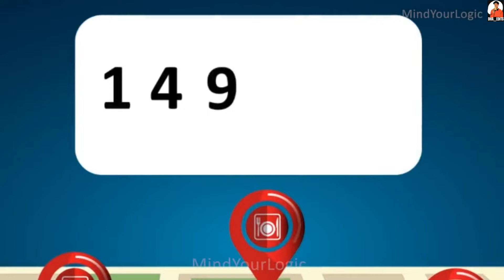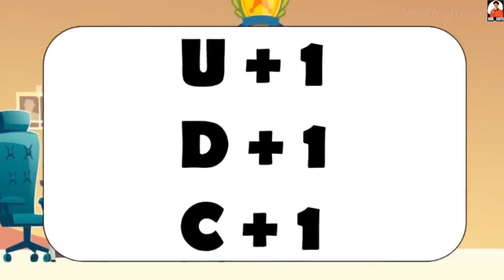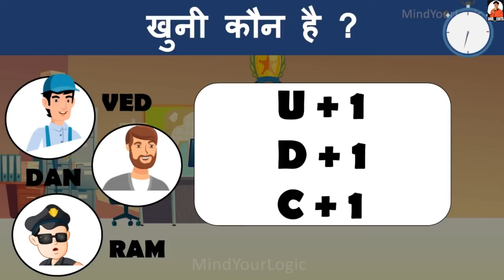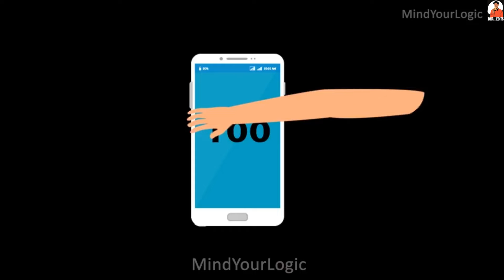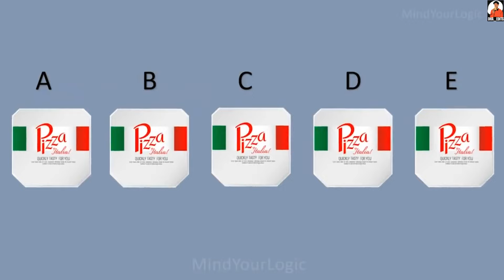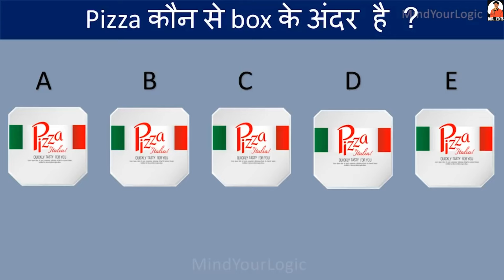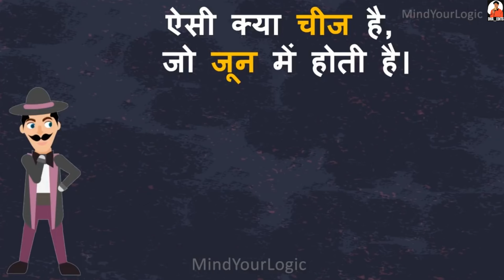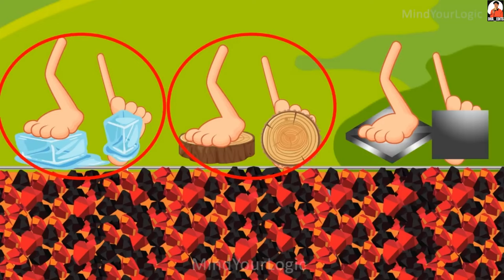मजेदार दिमागी पहेलियां | Paheliyan in Hindi | to Test Your Intelligence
Your Queries 👇👇👇

paheliya
paheliya in hindi with answers
paheli video
paheli in hindi
paheli majedar
new paheli
new paheliyan
most paheli
brilliant paheli
pheli pheli
best gk
best paheli
latest paheli
gk video
gk in hindi
gk majedar
new gk
gk gk
new paheliyan in hindi
paheli video
paheli in hindi
paheli majedar
new paheli
new paheliyan
most paheli
brilliant paheli
pheli pheli
best gk
best paheli
latest paheli
gk video
gk in hindi
gk majedar
new gk
gk gk
paheli in hindi
paheli majedar
new paheli
new
brilliant paheli
pheli pheli
best gk
best paheli
latest paheli
gk video
gk in hindi
gk majedar
new gk
gk gk
paheli video
paheli in hindi
paheli majedar
new paheli
new paheliyan
most paheli
brilliant paheli
pheli pheli
best gk
best paheli
latest paheli
gk video
gk in hindi
gk majedar
new gk
gk gk
paheli in hindi
paheli majedar
new paheli
new paheliyan
most paheli
brilliant paheli
pheli pheli
best gk
best paheli
latest paheli
gk video
gk in hindi
gk majedar
new gk
gk gk
paheli video
paheli in hindi
paheli majedar
new paheli
new paheliyan
most paheli
brilliant paheli
pheli pheli
best gk
best paheli
latest paheli
gk video
gk in hindi
gk majedar
new gk
gk gk
paheli in hindi
paheli majedar
new paheli
new paheliyan
most paheli
brilliant paheli
pheli pheli
best gk
best paheli
latest paheli
gk video
gk in hindi
gk majedar
new gk
gk gk
paheli video
paheli in hindi
paheli majedar
new paheli
new paheliyan
most paheli
brilliant paheli
pheli pheli
best gk
best paheli
latest paheli
gk video
gk in hindi
gk majedar
new gk
gk gk
paheli in hindi
paheli majedar
new paheli
new paheliyan
most paheli
brilliant paheli
pheli pheli
best gk
best paheli
latest paheli
gk video
gk in hindi
gk majedar
new gk
gk gk
paheli video
paheli in hindi
paheli majedar
new paheli
new paheliyan
most paheli
brilliant paheli
pheli pheli
best gk
best paheli
latest paheli
gk video
gk in hindi
gk majedar
new gk
gk gk
paheli in hindi
paheli majedar
new paheli
new paheliyan
most paheli
brilliant paheli
pheli pheli
best gk
best paheli
latest paheli
gk video
gk in hindi
gk majedar
new gk
gk gk
paheli video
paheli in hindi
paheli majedar
new paheli
new paheliyan
most paheli
brilliant paheli
pheli pheli
best gk
best paheli
latest paheli
gk video
gk in hindi
gk majedar
new gk
gk gk
paheliyan
hindi paheliyan
urdu paheliyan
paheliyan in urdu with answer
jasusi paheliyan
majedar paheliyan
paheliyan paheliyan
jasoosi paheliyan
paheliya
paheliyan in urdu
emoji paheliyan
dimagi paheliyan
latest paheliyan
majedaar paheliyan
riddles and paheliyan
gk paheliyan
pg paheliyan
easy paheliyan
hard paheliyan
Paheliyan
Paheli
Paheli
Pahaluon
Paheliya
Pahali
Hindi paheliyan
Hindi paheli
Hindi pahaluon
Hindi paheliya
Paheliyan hindi
Paheli video
Paheli hindi
Majedaar paheliya
Majedaar paheli
Majedar paheliya
Majedaar hindi paheliyan
Dimagi paheliyan
Dimagi paheli
Dimagi pahelion
Dimagi hindi paheliyan
Khatarnak paheliya
Khatrnak paheli
Intresting paheliyan
Intresting paheli
Important paheliyan
Funny paheliya
Funny paheli
Letest paheliyan
Kathin paheliyan
Kathin paheli
Riddles
Puzzle
Puzzle hindi
Hindi puzzle
Hindi riddles
Riddle's hindi
Gk
Hindi gk
Gk video
Paheliyan paheliyan
Paheliyan Gk
Saheb yadav education paheliyan
Dimagi paheliya
gimagi paheliyan
Hindi paheliya
hindi paheli
paheliya
paheli
paheliyan
gk video
Gk vidio
brain changer study
brain changer study paheliyan
brain changer study paheli

यह यूट्यूब वीडियो आपको नौ मजेदार पहेलियां प्रस्तुत करेगा जो आपकी बुद्धिमत्ता को टेस्ट करेंगी। इस वीडियो में हर पहेली का समाधान भी दिया जाएगा ताकि आप अपनी बुद्धिमत्ता को परख सकें।